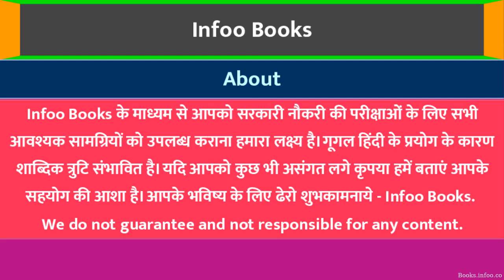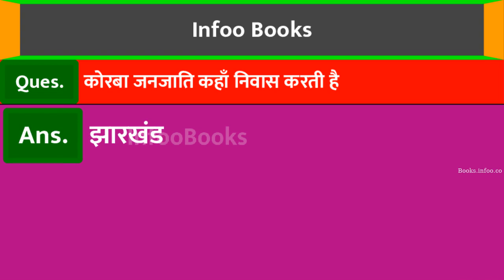विश्व की प्रमुख जनजातियां और उनका निवास स्थान | UPSSSC SPECIAL | EPISODE 9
सबसे जरूरी सामान्य ज्ञान - 9 | विश्व की प्रमुख जनजातियां और उनका निवास स्थान |UPSSSC Special - none
 नबुई नागा  जनजाति...